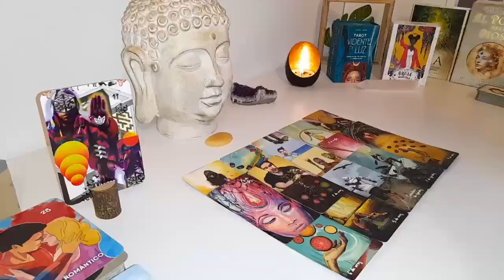CANCER👀SH*T IS ABOUT TO GET REAL CANCER😱 U KNEW THEY WERE OBSESSED BUT THIS'S SCARY🔥JUNE 2024 TAROT